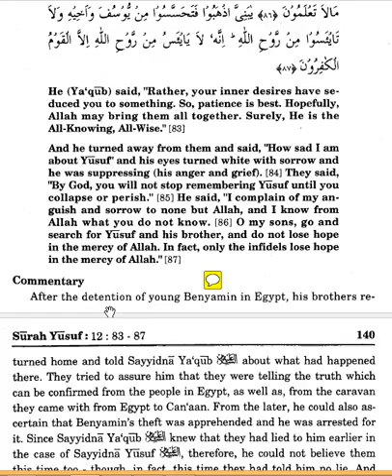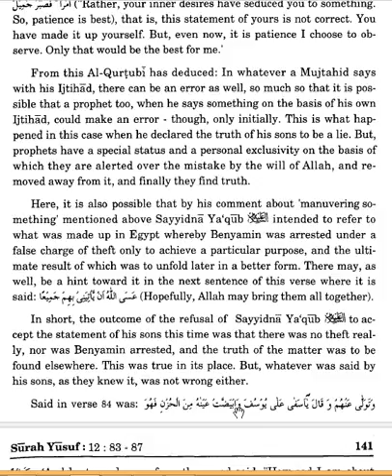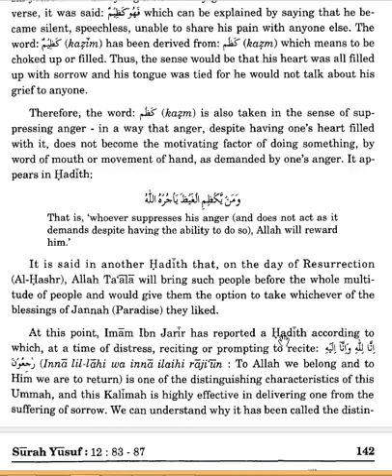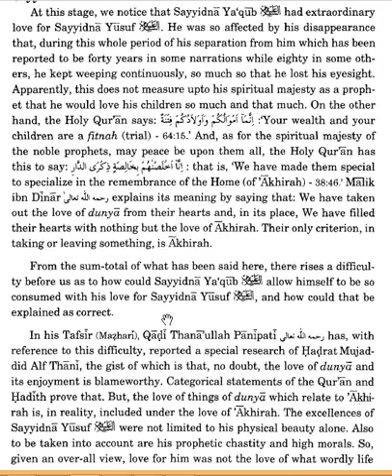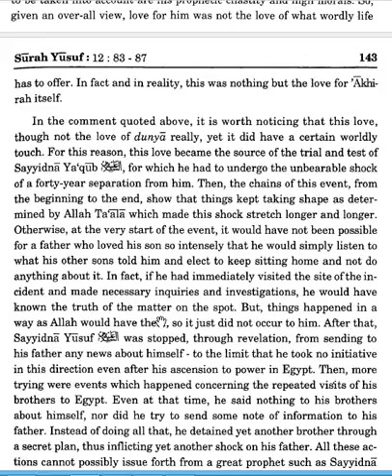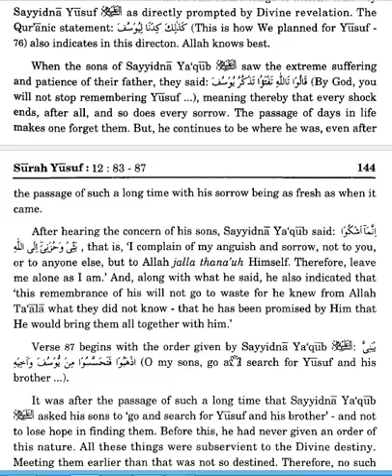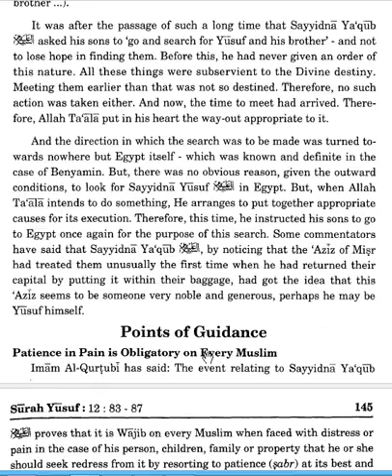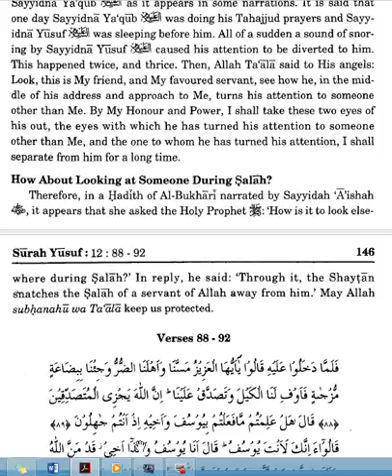QURAN-SURAT YUSUF-Capture 12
YAQUB A.S COMMANDS HIS SONS TO GO TO EGYPYT & SEARCH FOR BENYAMIN & YUSUF A.S